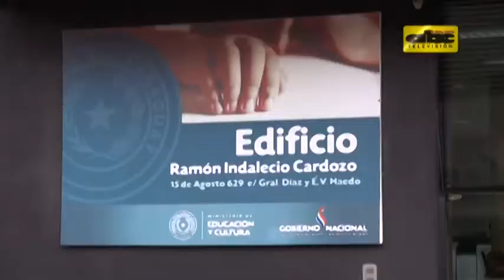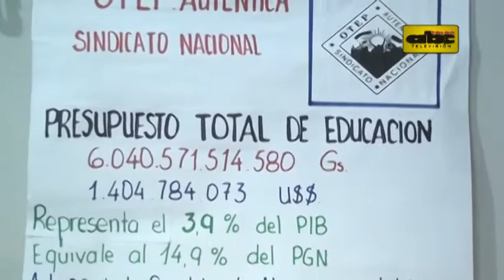Docentes amenazan a Cartes con no iniciar clases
Gremios docentes celebraron la decisión de Diputados de otorgar un aumento salarial del 10 % a más de 80 mil maestros y amenazan al presidente, Horacio Cartes, con no iniciar las clases si veta total o parcialmente el presupuesto propuesto por el Congreso.